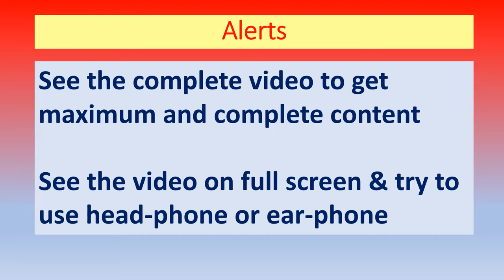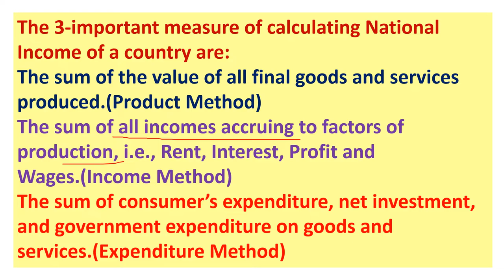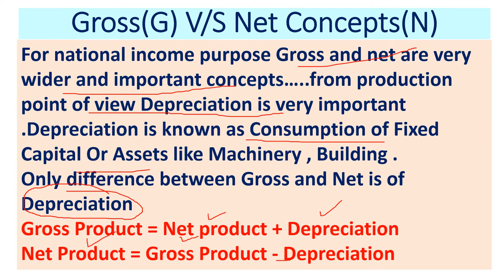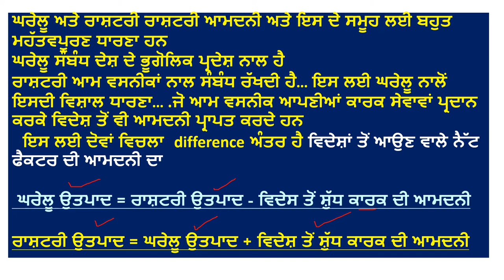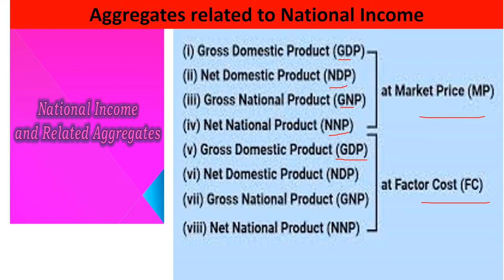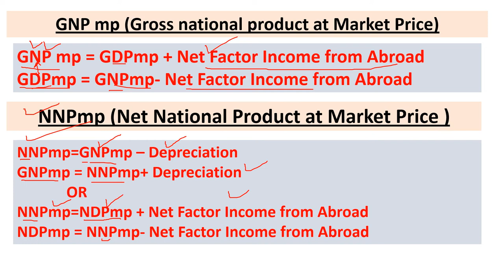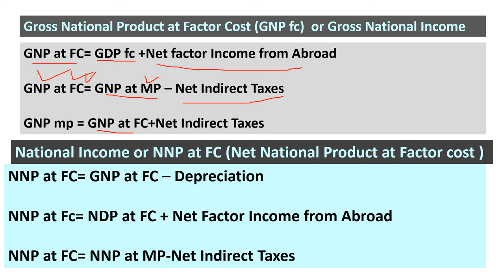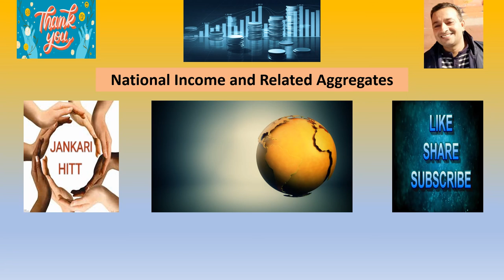E-15P National Income &Aggregates(ਰਾਸ਼ਟਰੀ ਆਮਦਨ)Gross &Net ਰਾਸ਼ਟਰੀ-ਘਰੇਲੂ Market Price & Factor Cost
# ਬਜ਼ਾਰਕੀਮਤਸਾਧਨਲਾਗਤ
Here on jankarihitt in this video all concepts of National Income has been explained in very simple effective and impressive way.. see the video on full screen with headphone and complete to get maximum and permanent. After seeing you will able to answer about followings
.National income,Gross and Net for production,Net factor income from abroad,Market price and factor cost,GDP at MP,GNP at MP, NNP at Mp,and other aggregates of national income in very simple way in just one video
 .. in Pinglish.  To under stand and make it permanent see the video till last.
1. E-1 Economics -- Micro & Macro basics and difference (व्यष्टि अर्थशास्त्र & समष्टि अर्थशास्त्र )
2. E-2 GOODS : CLASSIFICATION OF GOODS (Consumer & Capital Goods ) part of Macro / Micro economics P-1
3. E-3 GOODS ( part 2 ) : Classification of Goods ( Final & Intermediate goods ) in Economics
4. E-4 Economy ( ਆਰਥਿਕਤਾ /अर्थव्यवस्था )Types: Capitalist Socialist & Mixed (private and public sector
5. E-5 अर्थशास्त्र /ਅਰਥ ਸ਼ਾਸਤਰ Economics Definitions Wealth, welfare ,scarcity, Development & Modern
6. E-6 What is POSITIVE & NORMATIVE Economics(ਸਕਾਰਾਤਮਕ ,ਆਦਰਸ਼ ਅਰਥ ਸ਼ਾਸਤਰ सकारात्मकआदर्शवादीअर्थव्यवस्था
7. E-7H What is POSITIVE and NORMATIVE Economics(सकारात्मक तथाआदर्शवादीअर्थशास्त्र)Economics in simple
8. E-8 What is Economic Problem..Causes of Economic Problem(आर्थिक समस्या /ਆਰਥਿਕ ਸਮੱਸਿਆ ਅਤੇ ਕਾਰਨ )
9. E-9 E-9 Central Problem Of an economy (ਆਰਥਿਕਤਾ ਦੀ ਕੇਂਦਰੀ ਸਮੱਸਿਆ)अर्थव्यवस्था की केंद्रीय समस्या
10 E-10 PPC Production Possibility curve (In easiest Way) Shift in PPC ,solution to Economic Problems
11. its regarding PPC in Hinglish means combination of both Hindi and english medium
12 Demad Types ...demand schedule and curve
12 E-12EH Demand मांग Demand Schedule & Curve.Desire , Wants and Demand-Types as Market and Individual
13 E-13EP Demand Function /Determinants of Demand- Individual Demand & Market Demand Function(ਪਿੰਗਲਿਸ਼)
14 14EP-Law of demand-Explanation,Assumptions,Exceptions/Limitations Why slope of demand curve downward
15 E-12 EP Foreign Exchange Rate ..Fixed , Flexible and Managed Floating Exchange Rate ਵਿਦੇਸ਼ੀ ਮੁਦਰਾ ਦਰ
16 Govt Budget(सरकारी बजट)Need&Structure-Revenue & capital Budget.Revenue & Expenditure of Budget E-13H
Tax-(ਟੈਕਸ/कर)Meaning,Classification & Components of Tax Direct &Indirect Taxes Excise&Custom E-14P